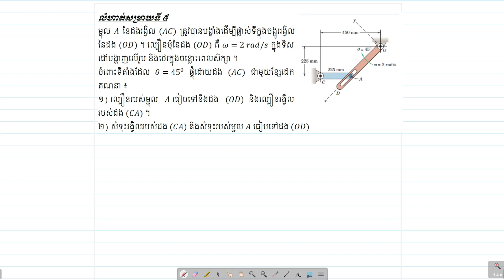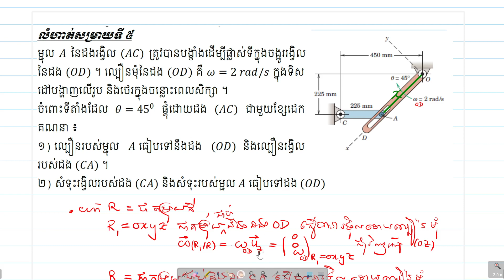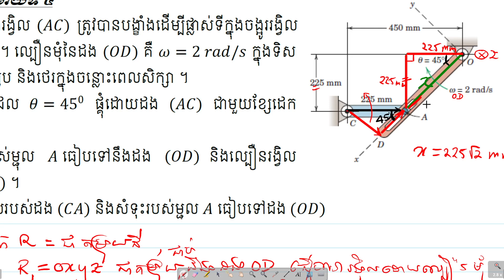TD4 R' R Ex5 2022